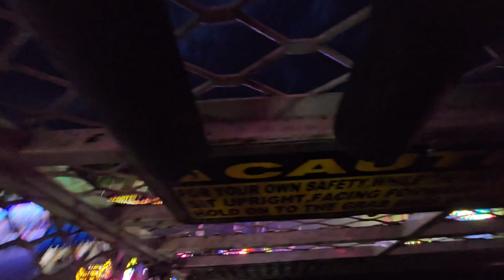me at a Zach Williams concert